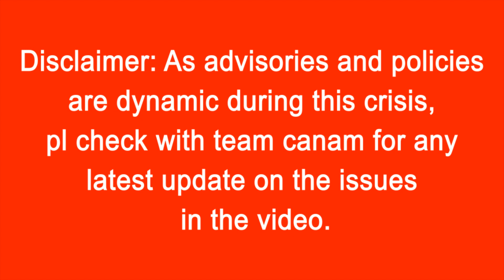University of Saskatchewan - Undergraduate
*Advantages of studying at USASK, a research intensive university
*Engineering is one of the flagship programs at the University of Saskatchewan
*Bachelor of Science prepares students for health-related careers
*Saskatoon as a city known for its vibrant culture and also a great place to study for internationals
*University of Saskatchewan -highlights  of studying here. @Usask

To know more view video and call Team Canam at 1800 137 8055.